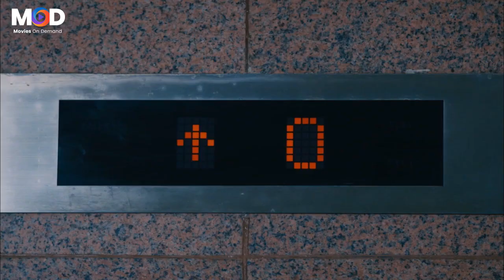ده ابتزاز خالص _ وده عميل ماشي مالص🤣اقوي المشاهدالمضحكة بين ياسمين عبد العزيز ومديرها في الانسه مامي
القصة
تدور أحداث الفيلم في إطار كوميدي حول نبيلة (ياسمين عبد العزيز) التي تحلم انها في الطائرة وأنها متزوجة من خالد ولها أولاد عمر وملاك، تتعرض للعديد من المفارقات والمقالب الكوميدية فترى ماذا سيحدث بعض استيقاظها؟

الممثلون
ياسمين عبد العزيز: (ناني الحلواني)
حسن الرداد: (خالد زوج ناني)
أحمد فؤاد سليم: (والد خالد)
انتصار: (سوسو صديقة ناني)
هشام إسماعيل: (أكرم زوج صديقة ناني)
بدرية طلبة: (فريدة زميلة ناني)
غسان مطر: (عماد رئيس ناني)
إيمان السيد: (راكبة الطائرة)
سعد الصغير: (مشتري فيلا ناني)
سليمان عيد: (بواب فيلا ناني)
يوسف عيد: (طبيب ناني)
حسن عبد الفتاح: (بواب شقة ناني)
محمد لطفي: (جمعة مدرب السباحة)
هالة فاخر: (والدة خالد)
الأطفال: سولي - حنين - آسر
فريق العمل
إخراج: وائل إحسان
تأليف: خالد جلال
إنتاج: السبكي للإنتاج السينمائي (أحمد السبكي - كريم السبكي)
توزيع: السبكي للإنتاج السينمائي (أحمد السبكي)
مونتاج: شريف عابدين
موسيقى تصويرية: خالد حماد
مدير التصوير: سامح سليم